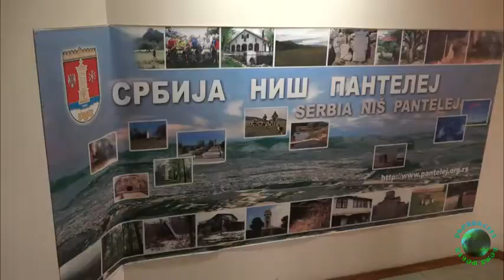Produkcija Romaworld-Problemi stanovnika Zlatiborske ulice